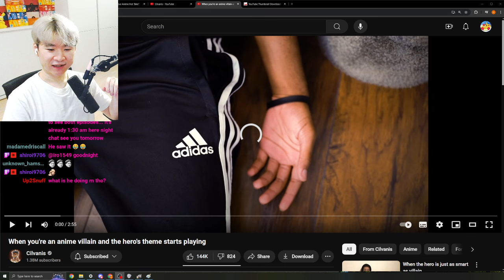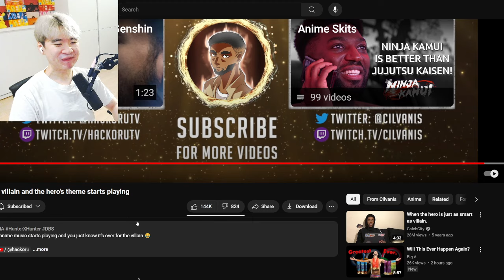When you're an anime villain and the hero's theme starts playing | Reacting to Cilvanis